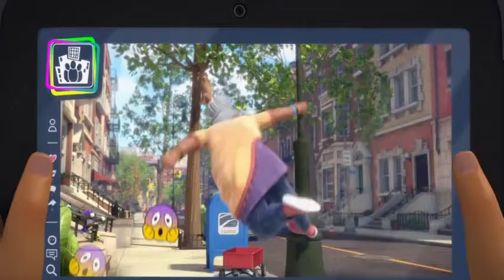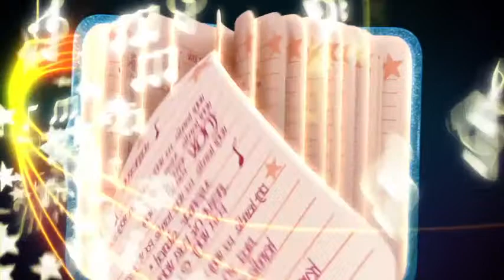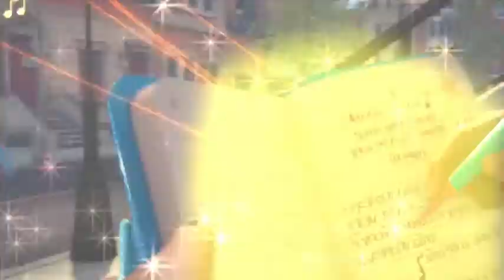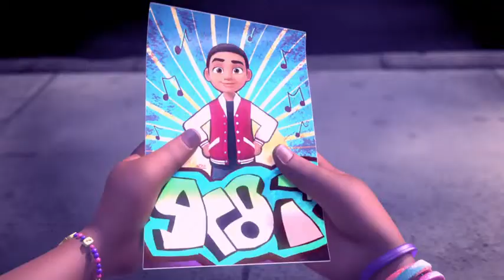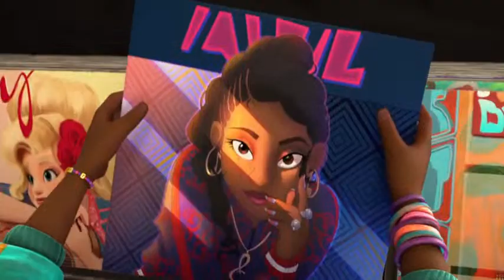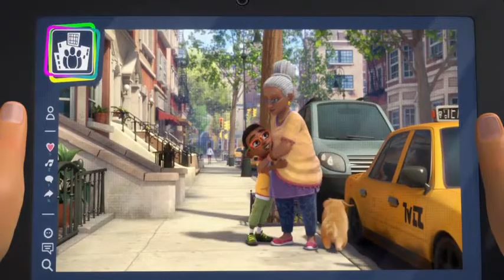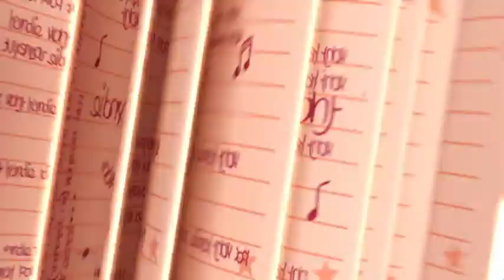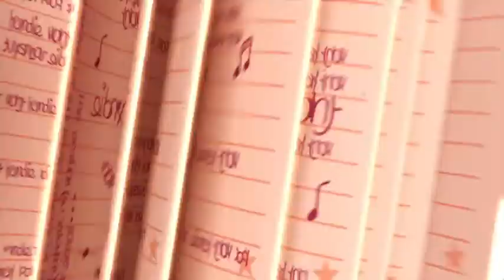🔴10 Hour Livestream of Karma's World! Episodes, Clips, Music & More 💜🎤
Come sing and dance along to Karma's World!

Karma’s World is a groundbreaking series that follows Karma Grant, an aspiring musical artist and rapper with big talent and an even bigger heart. She and her tight-knit crew face the challenges of growing up while learning to express themselves and inspire others, one song at a time. Karma pours her soul into her writing, channeling her feelings into whip-smart rhymes with passion, courage, and her signature brand of humor. Karma doesn’t just want to share her music with the world…she wants to change the world with it!